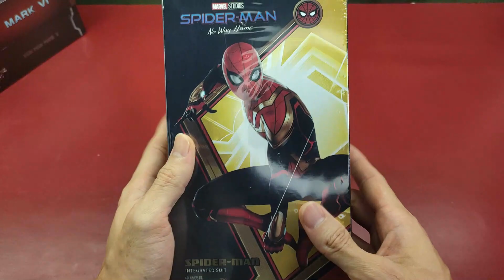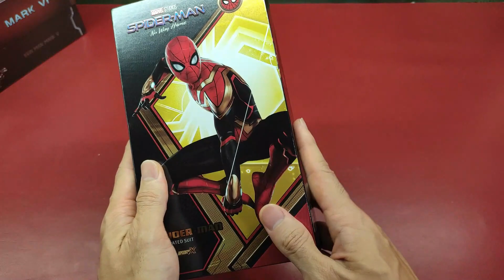[OOB REVIEW] ZD Toys Spider-Man Integrated Suit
Unboxing & Out of the Box Review ZD Toys Spider-Man Integrated Suit (NON-LED)

At 1k Subscribers, I will do a GIVEAWAY [INDONESIA REGION ONLY].

ZD Toys Spider-Man Integrated Suit (NON-LED):
Price: 285.000 IDR